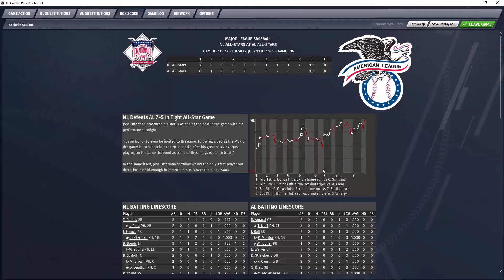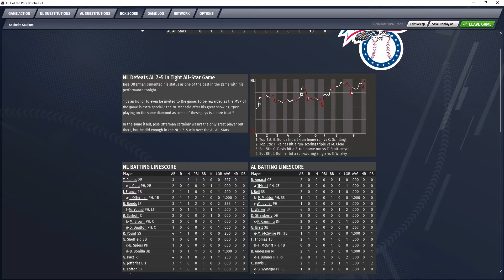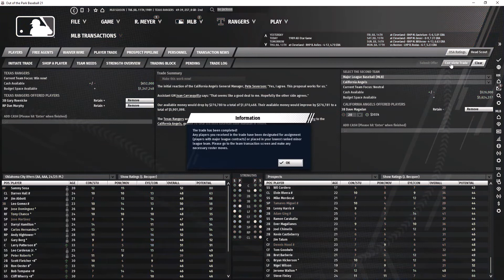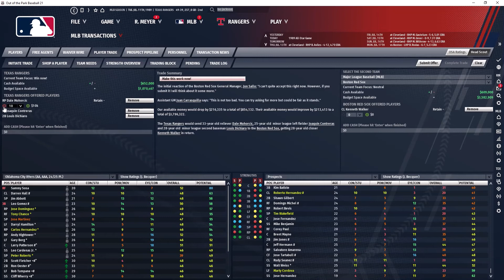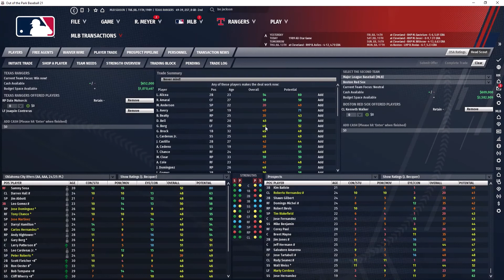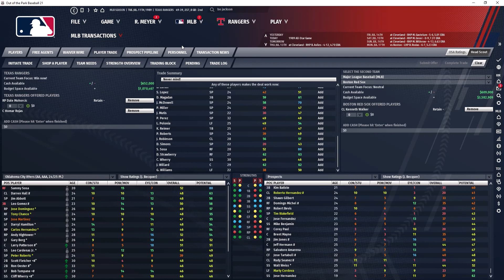OOTP 21 | Texas Rangers 1989 Ep 05 | All-Star Game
It's July 11, 1989:
-New leaders in the AL East and NL East
-The Royals go on a tear in the AL West
-The Astros are struggling to hold on
-Where in the world is Bo Jackson?
-The AL and NL face off in the mid-summer classic!